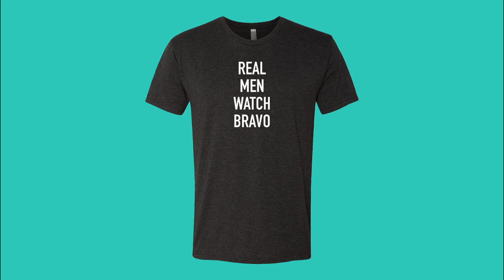Your Husband Is Cheating On Us: JD Lawrence Fired Jermaine Sellers (Season 1, Episode 6) | Bravo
Talent will get you places, but it's your character that keeps you there.
►► Watch Your Husband is Cheating On Us on Bravo!

FOLLOW YOUR HUSBAND IS CHEATING ON US ON SOCIAL

ABOUT YOUR HUSBAND IS CHEATING ON US:
"Your Husband Is Cheating On Us" follows mega-producer JD Lawrence and his top-tier theater company through all the five-star action and juicy drama that comes with launching a new stage production. For generations, the urban theater experience has been a thriving component of African American entertainment in the United States. "Your Husband Is Cheating On Us" will shine a light on this powerful world revealing the show behind the show. From love affairs to long standing rivalries and up-and-comers trying to take down established theater royalty, there is no room for mistakes, and everything that happens behind the curtain is revealed.